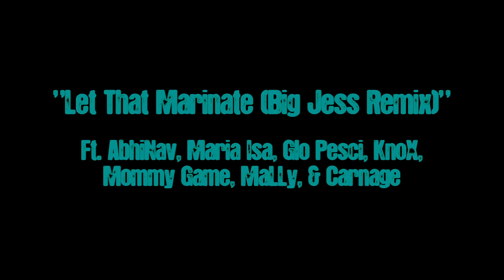Big Jess & BiG WiZ - Let That Marinate (Big Jess Remix)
Big Jess & BiG WiZ ft. AbhiNav, Maria Isa, Glo Pesci, KnoX, Mommy Game, MaLLy, & Carnage.

This is the first of three remixes on the iTunes version of Big Jess & BiG WiZ's collaborative project, "Glass Half Full". Big Jess produced this remix. Mike The Martyr & Benzilla produced the other 2 remixes. All 3 of which had super collabs on them.